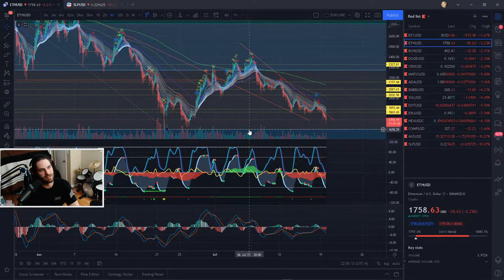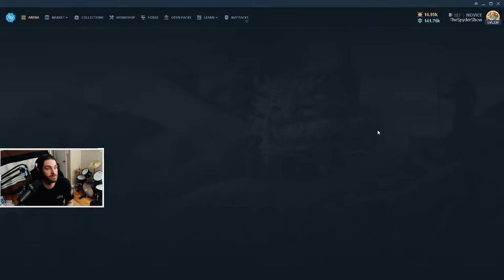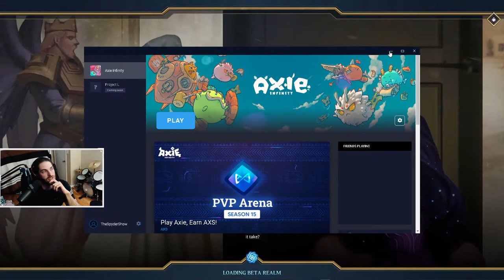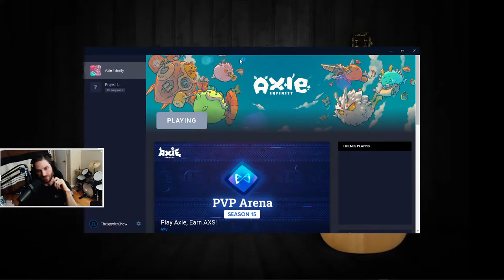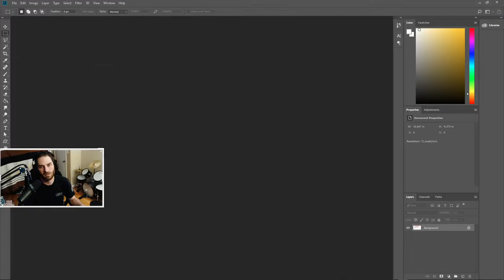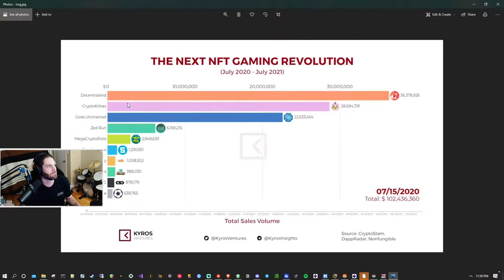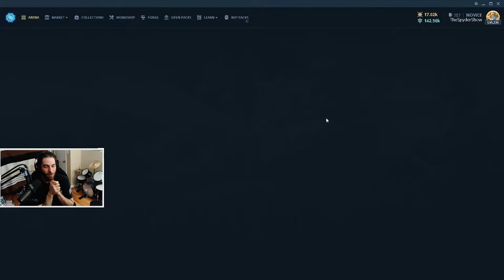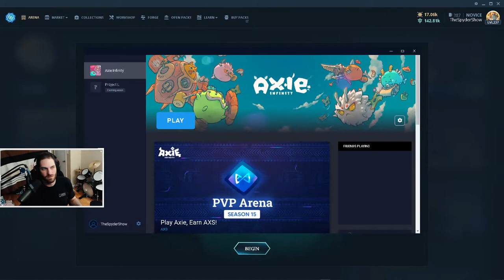Cards & Crypto & Axies